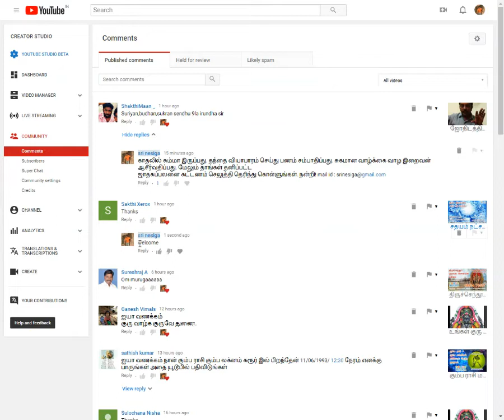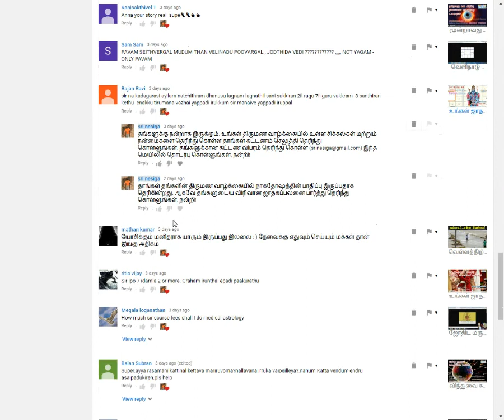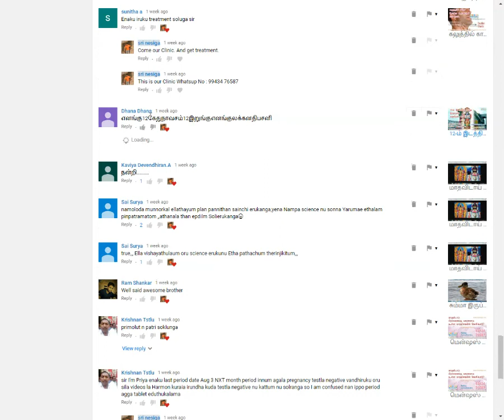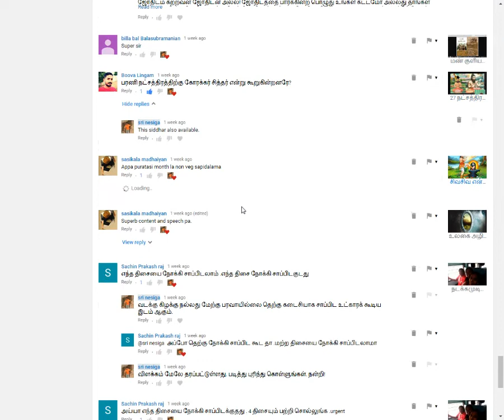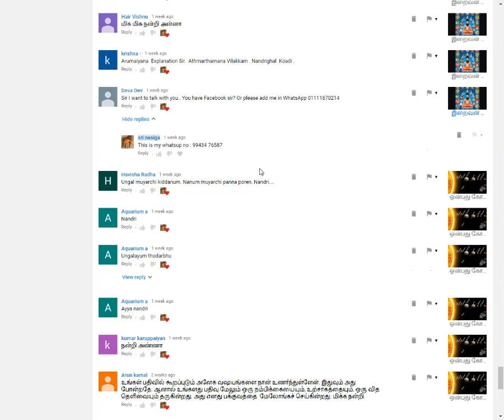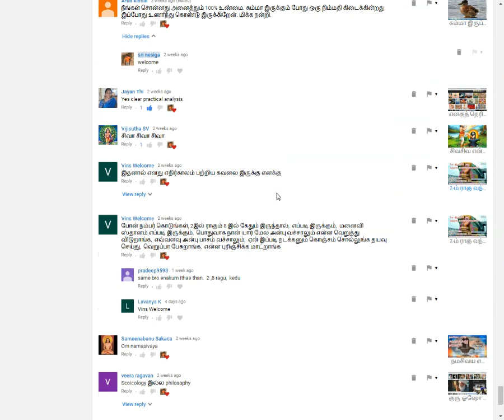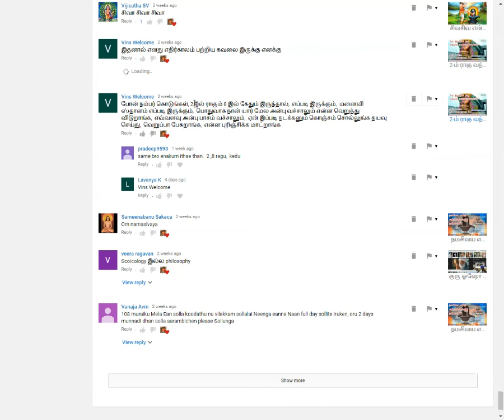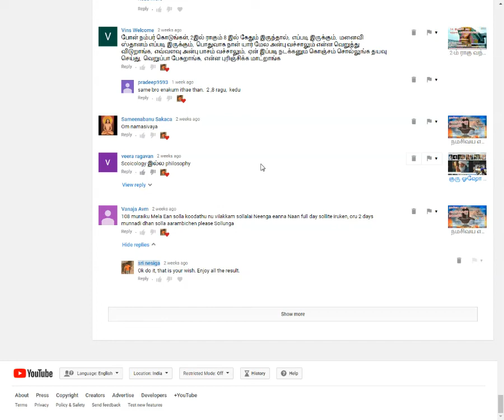பெண்களே கவனமாக இருங்கள்! சமூக வளைத்தளங்களில் உள்ளதை விசாரிக்காமல் போன் செய்யாதீர்கள்!